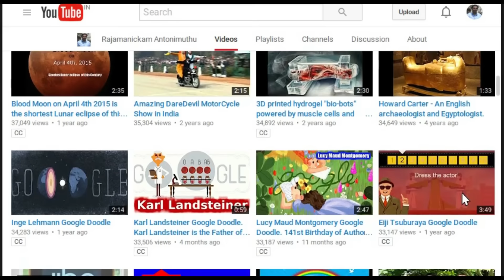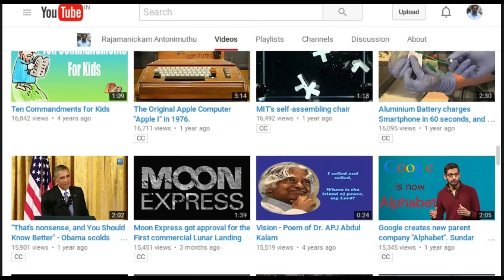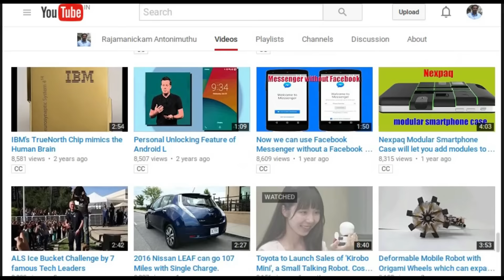Subscribe to this YouTube Channel "QualityPointTech" (QPT) to watch latest Technology News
I am uploading videos to this channel regularly, mostly daily. Already uploaded more than a thousand videos. This channel mainly focuses on Science and Technology related stuff, especially the latest news in Robotics, 3D printing, Virtual Reality, Drones, Artificial Intelligence and nanotechnology.
Apart from Technology videos, I upload some Motivational Videos and Videos about Google Doodles or any other trending topics.
Our channel has few videos about the General Knowledge quiz, Puzzles, and Brain Teasers.
I am planning to add a few tutorial videos about software testing and web development.
And, I will give updates about our products on this channel.